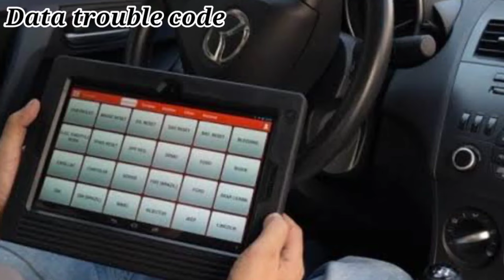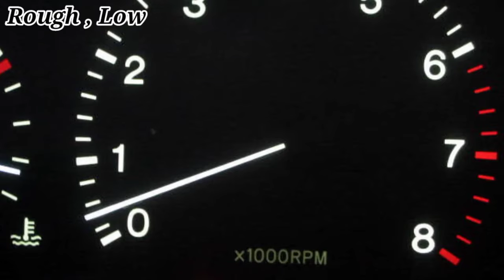P0122 Throttle Pedal Position Sensor/Switch (TPS) A Circuit Low Input | Symptoms , Causes,Solution